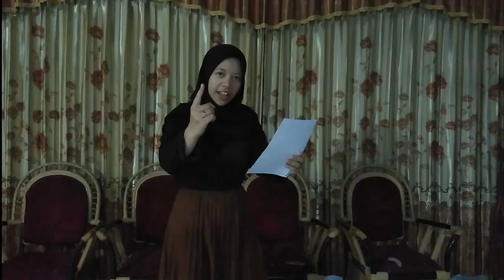PSVUH PESERTA 2 Achmadina Mega Kartyka Fakultas Ilmu Budaya - Baca Puisi Putri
PENTAS SENI VIRTUAL UNIVERSITAS HASANUDDIN 2020
Kategori: Baca Puisi Putri